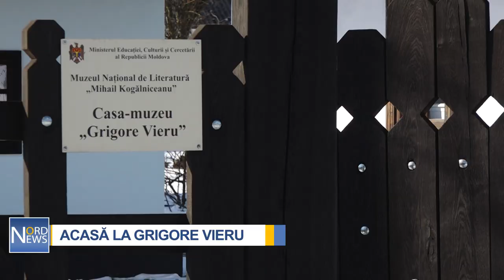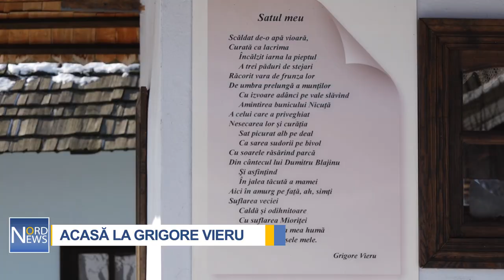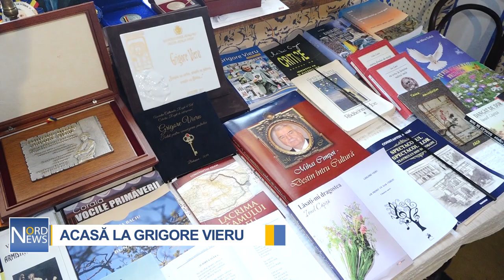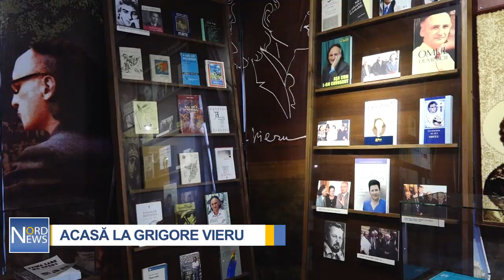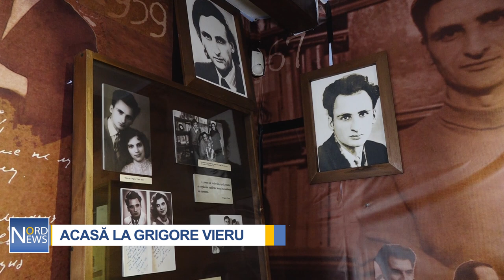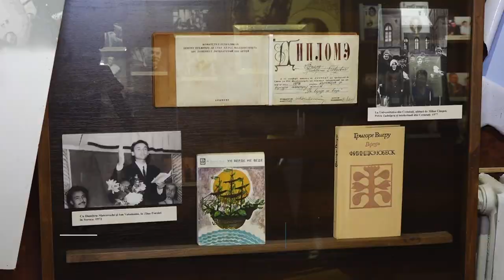ACASĂ LA GRIGORE VIERU